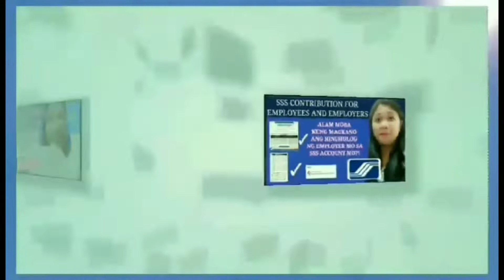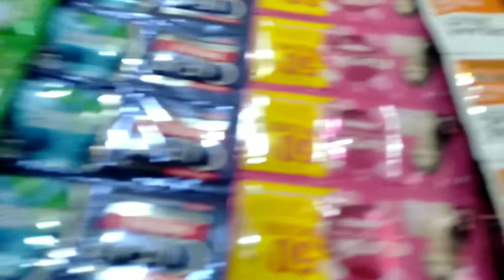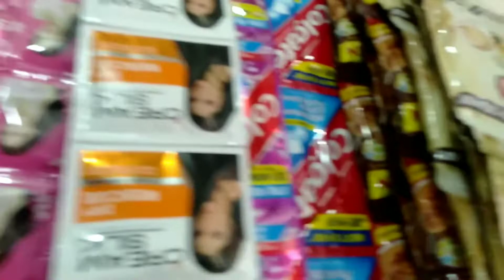👀MY MINI WHOLESALE AND RETAIL STORE TOUR | EVELYN PH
MY MINI WHOLESALE AND RETAIL STORE TOUR | NAGDAGDAG NAKO NG MGA PANINDA |  EVELYN PH

*How do I qualify for the Pagibig MPL(Multi- Purpose Loan how to compute my Cash Loan

*For Self Employed, Non Working Spouses, Kasambahays magkano ang dapat Contribution sa Pagibig para maging Eligible and Claim Benefits

*Pwede bang mag Housing Loan sa Pagibig kung meron pang Existing Salary Loan? Yes or No?

*Endo sa Work? How to Change SSS STATUS no need online registration at makapag salary loan